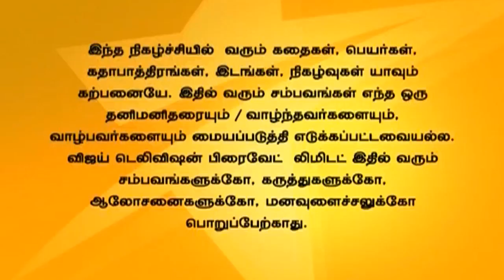Pudhu Kavidhai 10/27/14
புதுக்கவிதை!
Kaviya goes to her house to tell the truth about Pradeep. Pradeep asks the family to prepone the marriage as their is some problem in his astrology. Dhivya asks Kaviya not to tell anything wrong about Pradeep.
காவியா பிரதீப்பை பற்றிய உண்மையைக் கூற அவர்களின் வீட்டிற்கு புறப்படுகிறாள். பிரதீப் தனக்கு ஜாதகத்தில் தோசம் இருப்பதால் திருமணத்தை ஒரு வாரத்தில் நடத்த வேண்டுமென்று ராமநாதனிடம் கூறுகிறான். பிரதீப்பை பற்றி காவியா கூறுவதை திவ்யா கேட்க மறுக்கிறாள்.